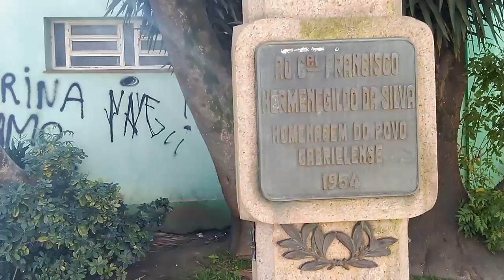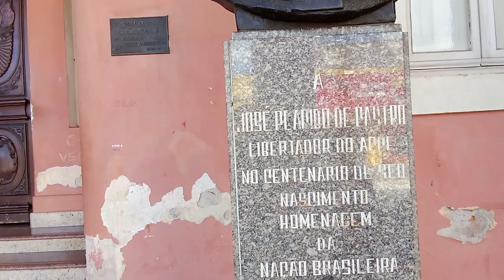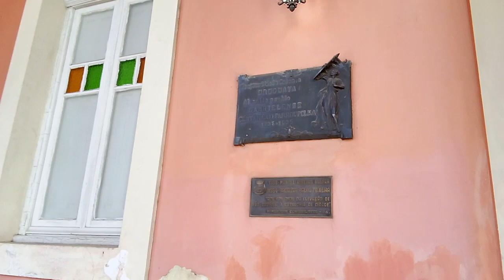Palácio de Plácido de Castro,Borin Pesquisador Visita o Palacio Prefeitura Municipal São Gabriel,RS.